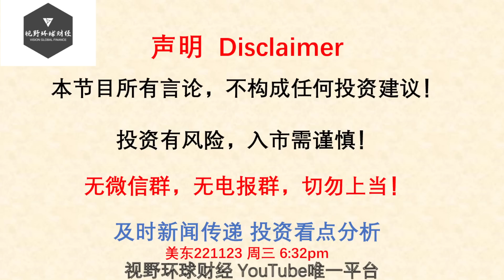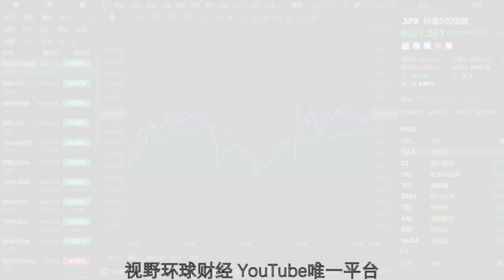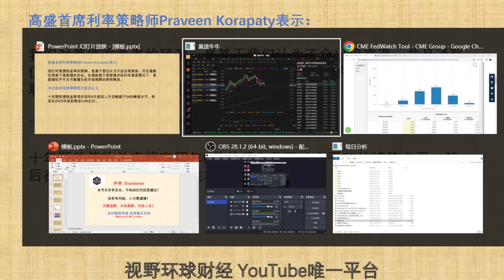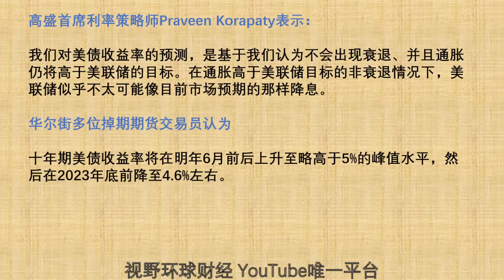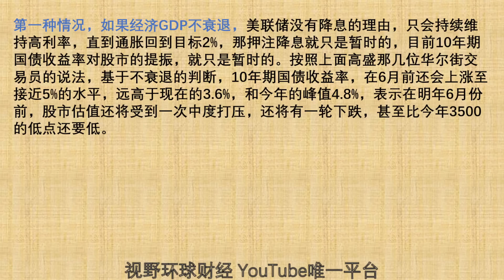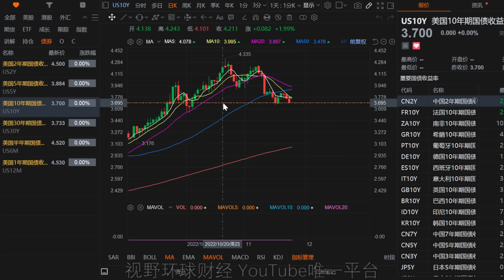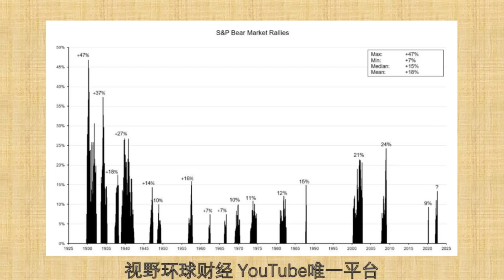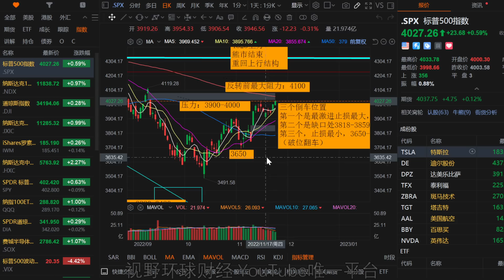美股 为何还要大跌？披着牛皮的熊！即将恢复投机做空！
【更新频率】